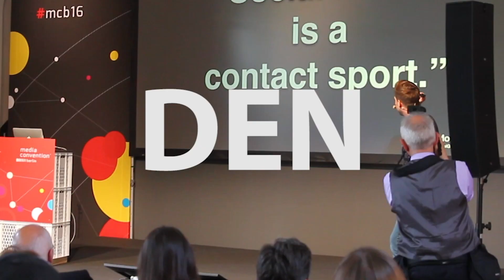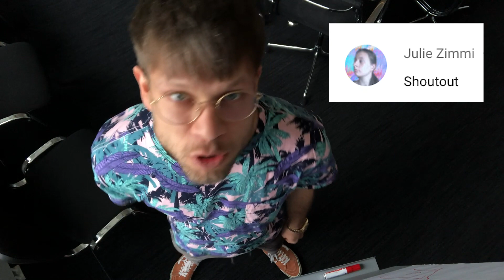🤔Instagram Datenschutz - Darf ich reposten? 🤔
Heute geht es um Instagram und das Thema Repost. Instagram bietet dir keine app-interne Möglichkeit, Bilder auf deinem Profil im Feed zu reposten. Wie ist also die rechtliche Lage? Ist reposten erlaubt? Was solltest du beachten? Die Rechtsanwältin Nicole Mutschke hat ein paar Tipps für dich und bringt etwas Licht ins Dunkle. Viel Spass beim Video!

Die Mutschke Rechtsanwaltsgesellschaft mbH berät sowohl private Mandanten als auch Unternehmen. Die Kanzlei ist deutschlandweit sowie international tätig und unterhält Büros in Düsseldorf und Bielefeld.

Hey, ich bin Daniel Zoll, Social Media Coach Instagram Berater/Trainer und Keynote Speaker. Auf meinem Youtube Kanal bekommst du alle Infos, Tipps, Tricks und Hacks zum Thema Social Media. Facebook, Instagram, Snapchat,Tik Tok und vieles mehr. Ich erklär dir Social Media, ganz einfach!

App Check Grafik: Frames Created by Freepik